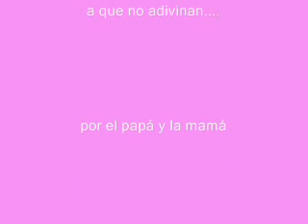Ecografía de mi Sarita 4 meses de Gestación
No es una lindura como se mueve mi bebé